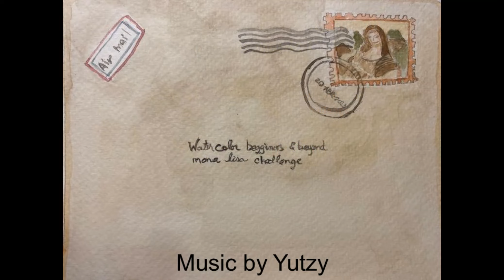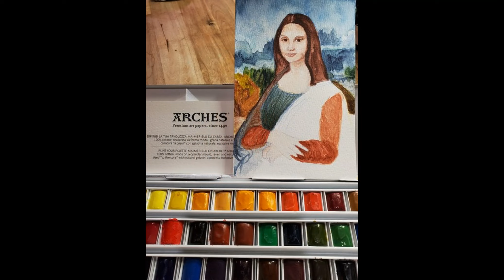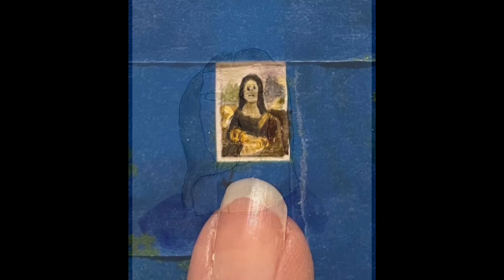Mona Lisa Painting Challenge at Watercolor - Beginners and Beyond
To celebrate World Art Day and the birthdate of Leonardo Da Vinci, the weekly challenge was to paint the Mona Lisa.

Over 850 paintings, different styles,  various interpretations.
It was amazing to see everyone's art.  It was a creative week!